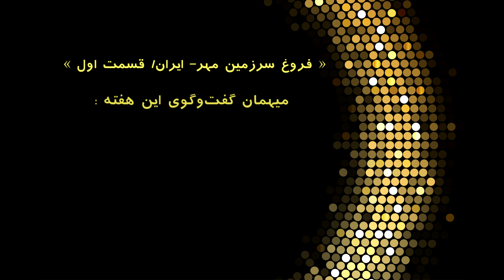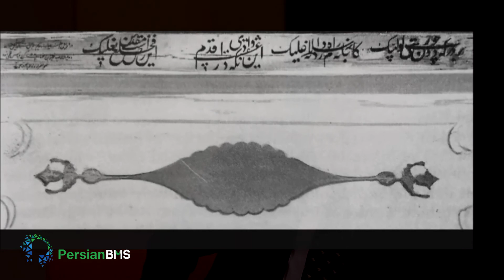گفت‌وگو - فروغ سرزمین مهر، ایران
مهندس فریبرز صهبا میهمان گفت و گوی این هفته دکتر معین افنانی است. فریبرز صهبا در مورد سخنرانی اخیر خود در کنفرانس دوستداران فرهنگ ایرانی با عنوان "فروغ سرزمین مهر" صحبت می‌کند. سرزمین مهر، ایران زمین، که از آن هزارها سال پیش به وسیله کورش کبیر آوای همزیستی و احترام حقوق همه انسان ها برخواسته شد، اکنون بار دیگر و با مفهمومی نوین پیام مهر و یگانگی نوع بشر بوسیله حضرت بهاءالله  فرزند آن سرزمین و شارع آئین بهائی به گوش جهانیان می‌رسد.